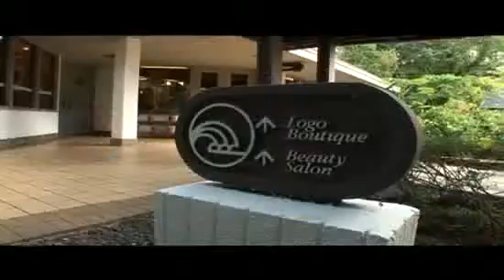SchoenerTauchen: Palau Pacific Resort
Das Palau Pacific Resort gehört zu den schönsten Hotels in Mikronesien, es befindet sich auf einer Halbinsel, in der Nähe der Hauptstadt Koror, direkt am Meer. Das Palau Pacific Resort besitzt den einzigen Sandstrand der Stadt.

Für eine genauere Beschreibung, mehr Bilder und sonstige Informationen zu Tauchgebieten, Land & Leute und Verfügbarkeit besuchen Sie unsere Webseite: